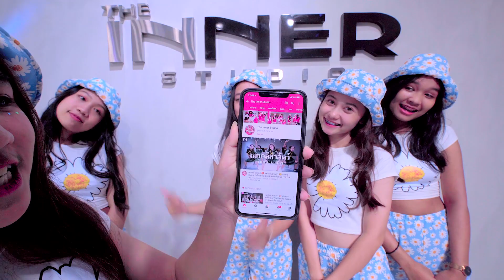INNER KIDS │เกินต้าน (Too Cute) - PiXXiE